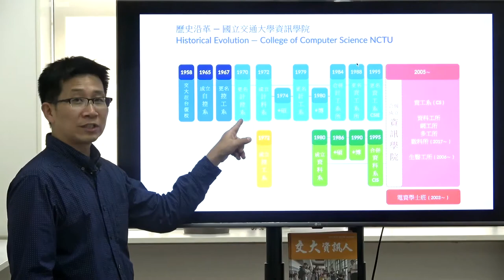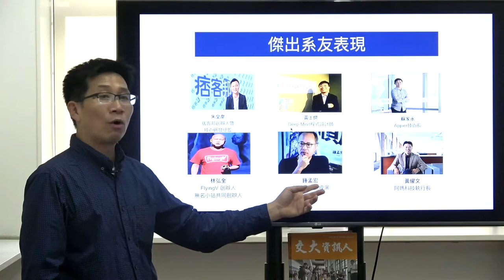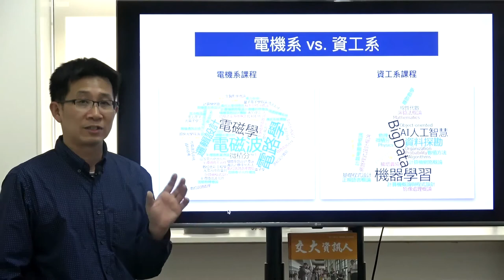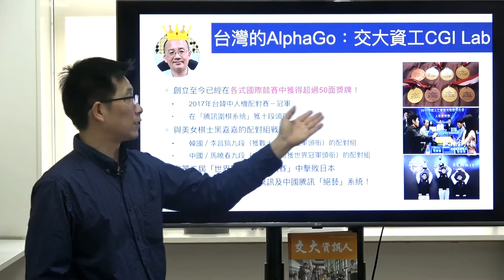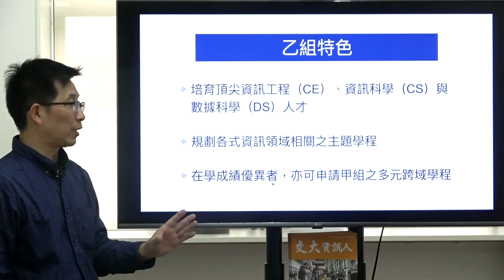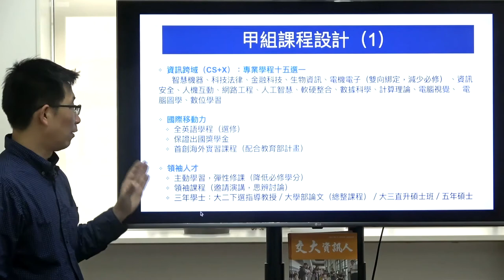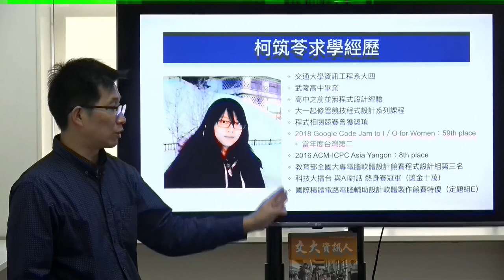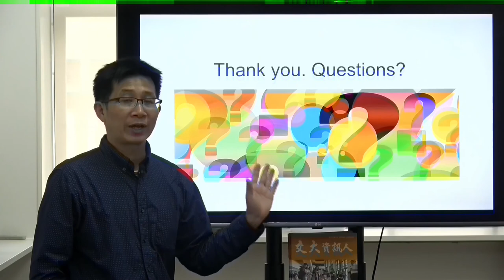陽明交通大學資工系簡介 (NYCU-CS-2021)